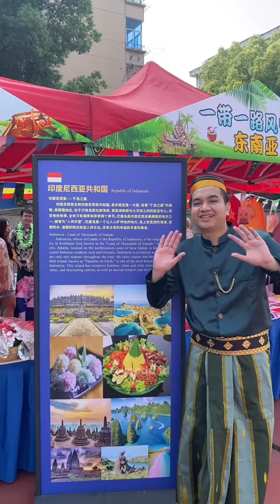all about China. China city, chinese culture, visit chinese, chinese tour